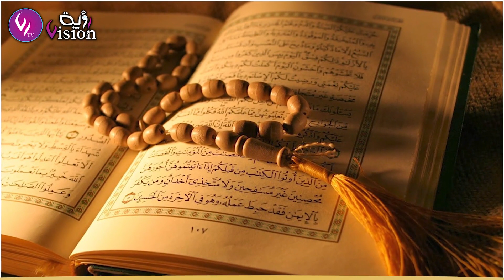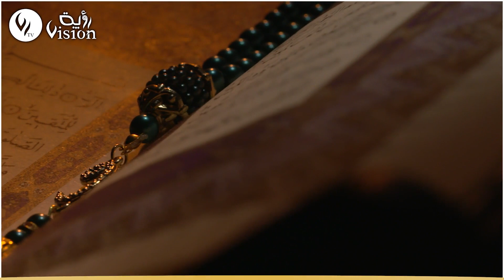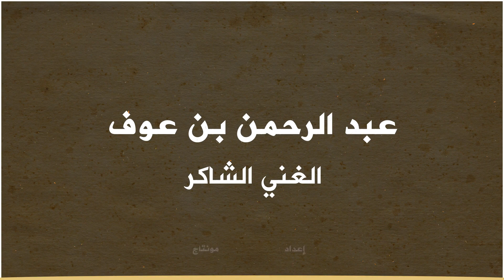الصحابي الجليل عبد الرحمان بن عوف .. الغني الشاكر